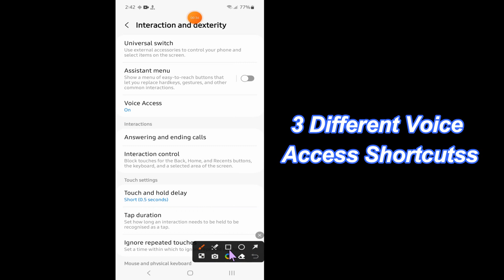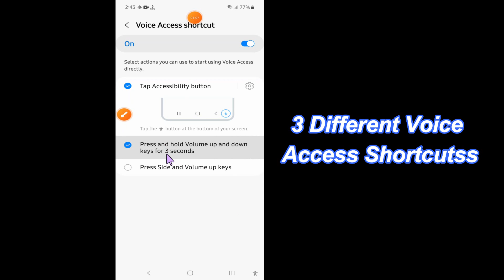Samsung Galaxy S23 Ultra How to Turn On/Off 3 Different Voice Access Shortcuts